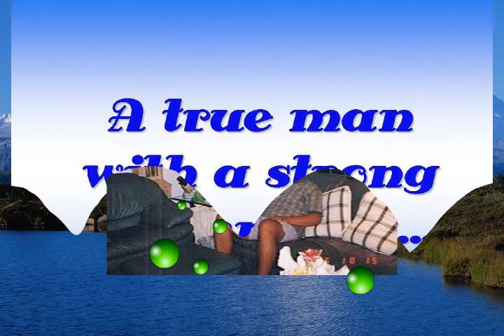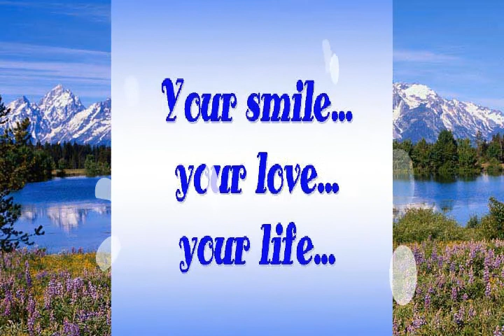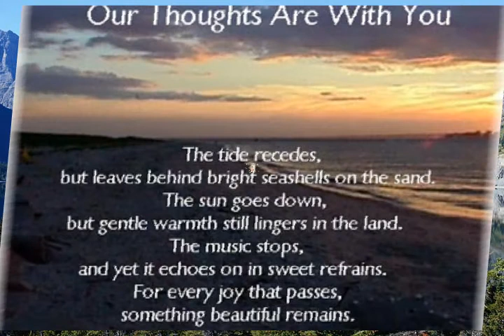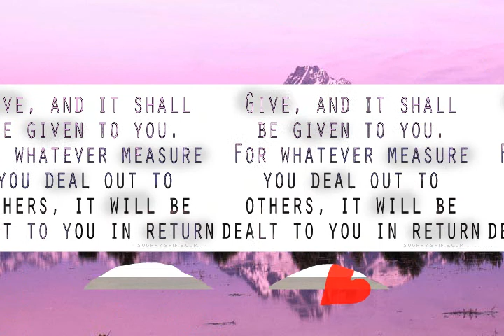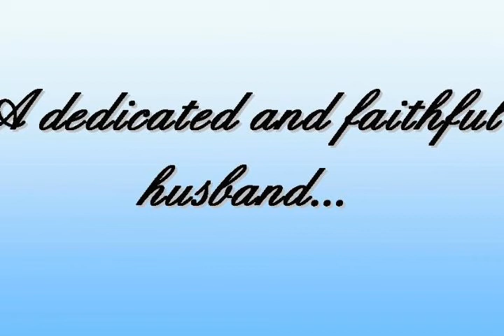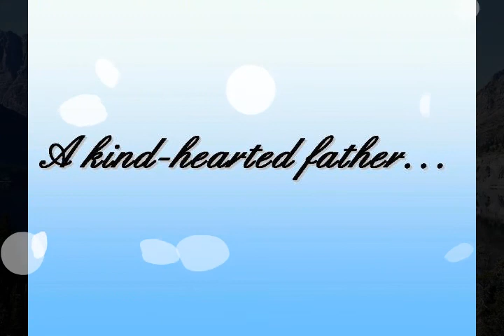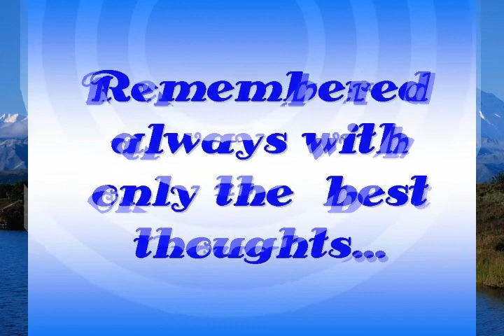Atty Ed Vincent A Albano Jr.wmv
St Peter Life Plan and Chapels

Timeless Tribute for

Atty Ed Vincent 'Jonjon' A. Albano Jr.